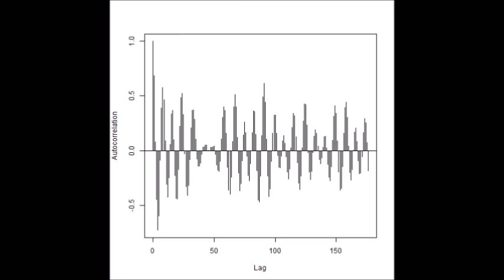超音波制御実験 Ultrasonic control experiment （超音波システム研究所 ultrasonic-labo）